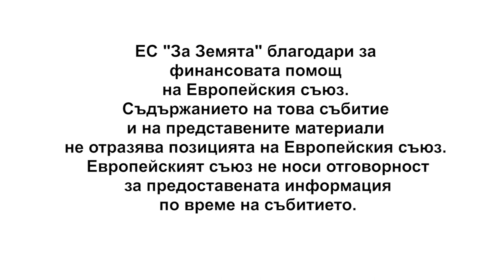Za Zemiata / За Земята